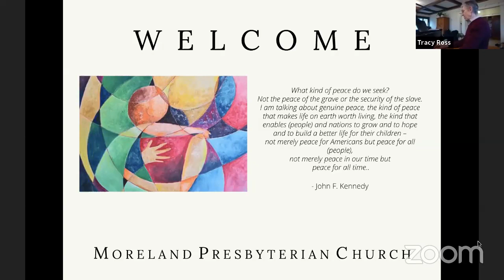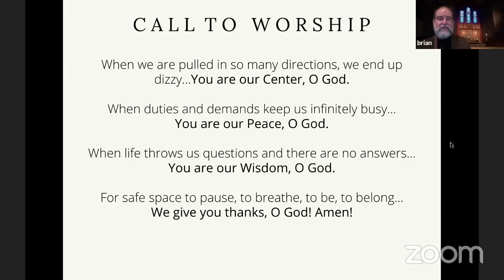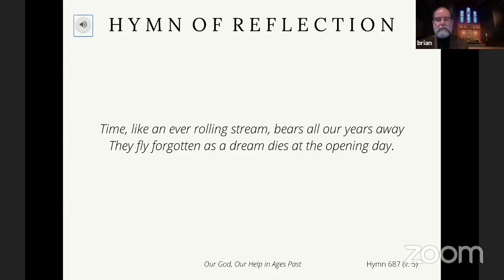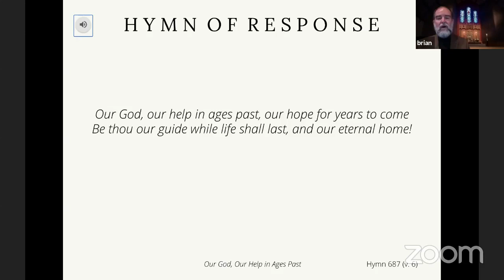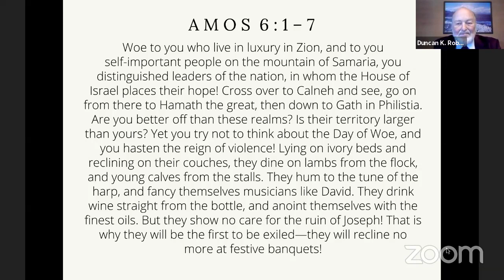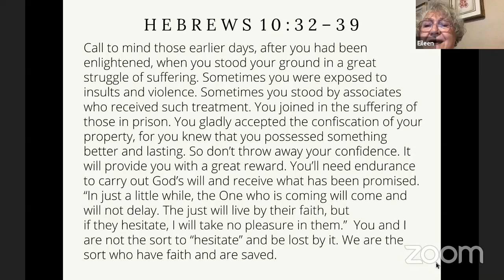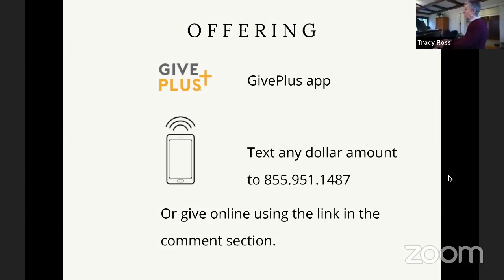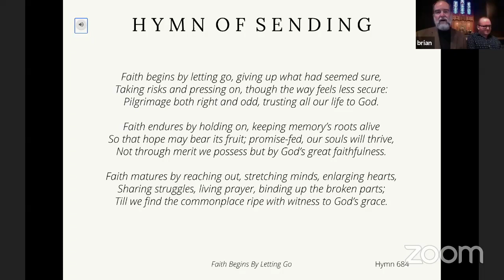Sunday Worship Jan 31